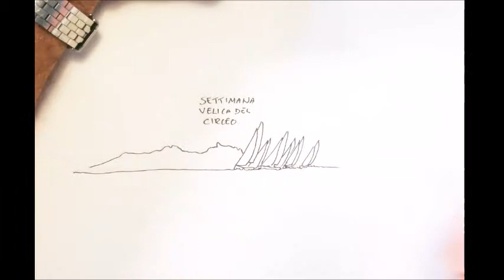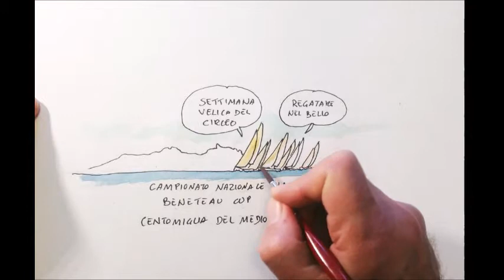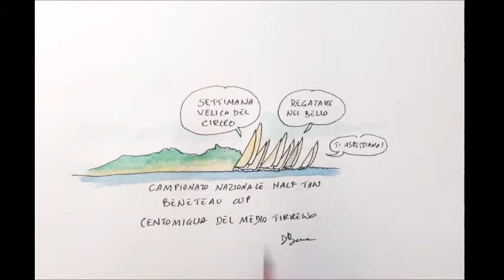CAMPIONATO HALF TON 2017 VISTO DA D. BESANA